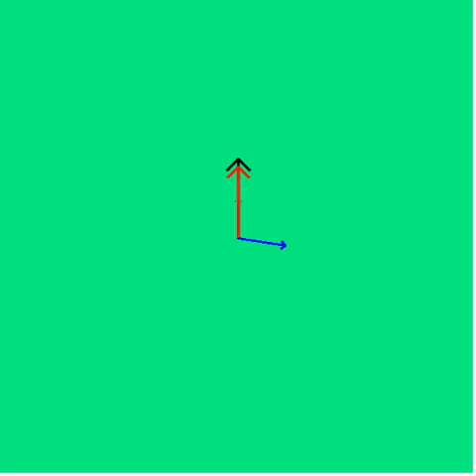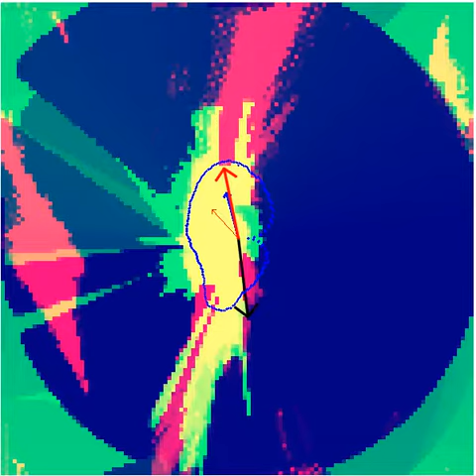RoboTour 2019 - Deggendorf - Team Smelý Zajko - Round 4 - Local Map - 10x speedup